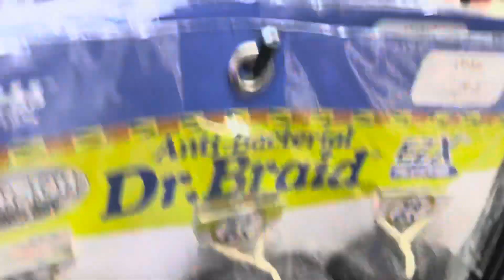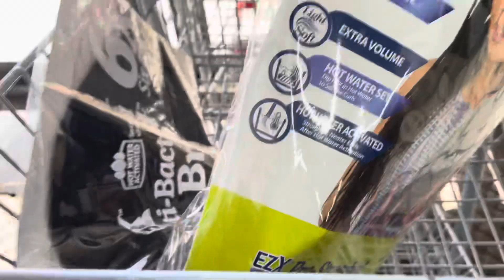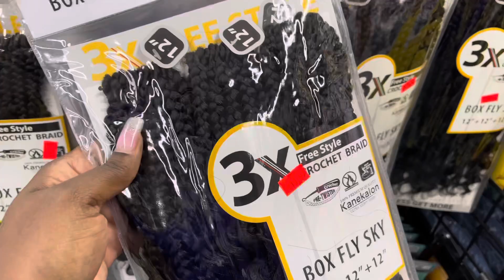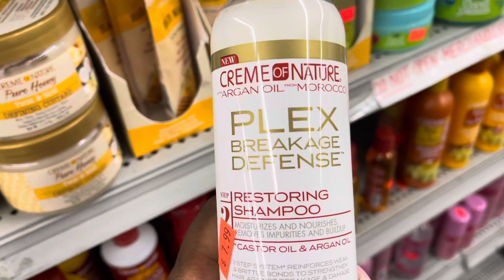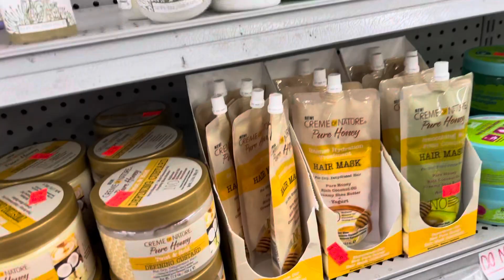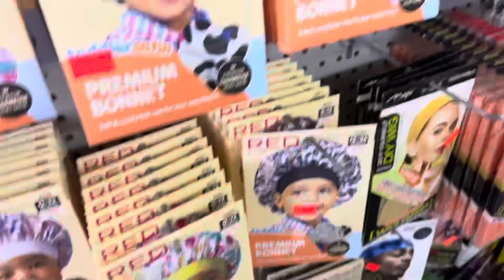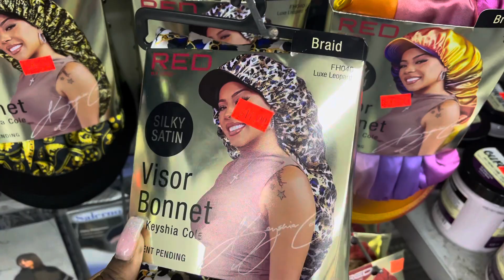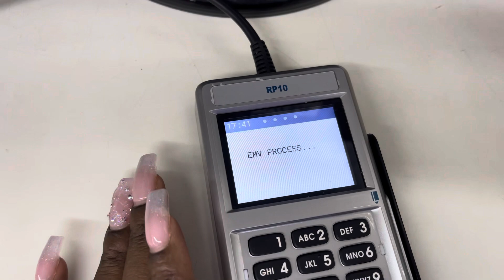SHOP WITH DEEDEE AT THE BEAUTY SUPPLY STORE FOR MY GIRLS HAIR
MY GIRLS ARE ABOUT TO GET THE HAIR DONE SOON SO I WENT SHOPPING FOR THEIR HAIR NEEDS